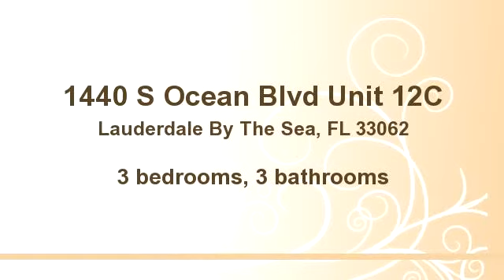1440 S Ocean Blvd Unit 12C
Enjoy this video of 1440 S Ocean Blvd Unit 12C